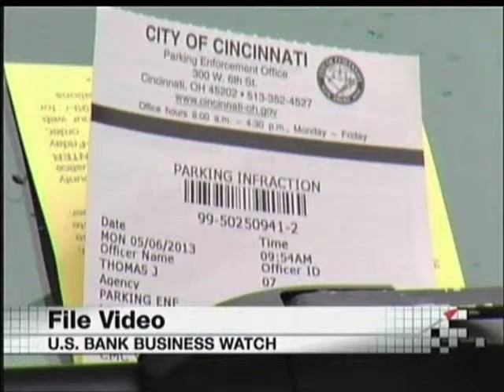City of Cincinnati Parking Lease Deal Cleared in Court - U.S. Bank Business Watch - 6/16/13